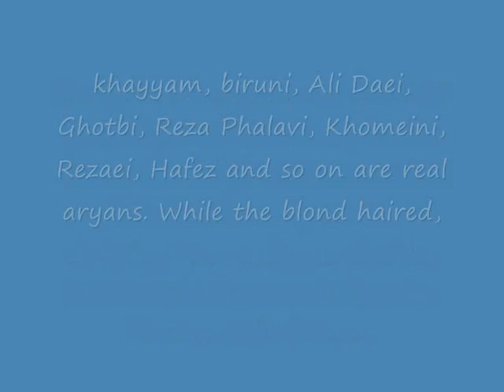This is how Real Iranian Aryan look like